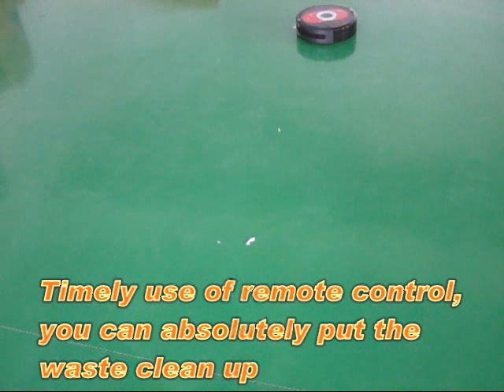Robotic Vacuum Cleaner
Premium Cleaner: This is the best Robot Vacuum Cleaner on the market! It's just amazing how it works automatically.